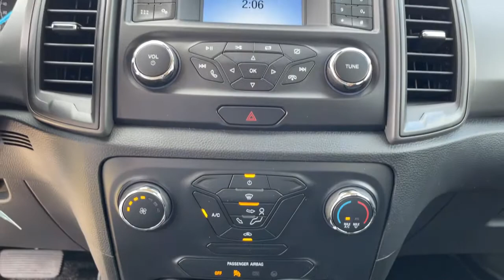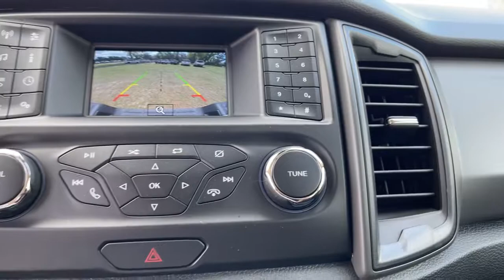2021 Ford Ranger Jacksonville, Orange Park, Gainesville, Ocala, Lake City, FL MLD21176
Oxford White New 2021 Ford Ranger available in Starke, Florida at Murray Ford Superstore. Servicing the Jacksonville, Orange Park, Gainesville, Ocala, Lake City, FL area.

13447 US Hwy 301 S